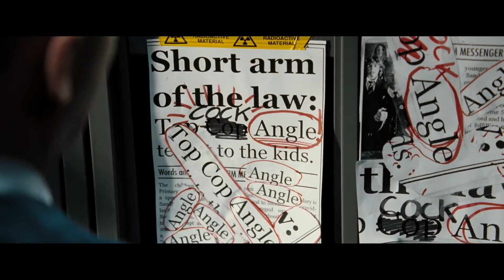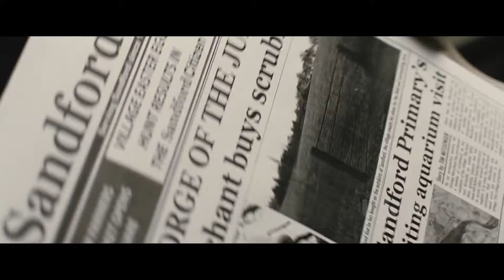He outshines other police officers with his skills, which leads to them kicking him out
Title: Hot Fuzz (2007)
Simon Pegg as Nicholas Angel, Nick Frost as PC Danny Butterman, Martin Freeman as Met Sergeant, Bill Nighy as Met Chief Inspector, Robert Popper as 'Not' Janine, Joe Cornish as Bob, Chris Waitt as Dave, Eric Mason as Bernard Cooper, Billie Whitelaw as Joyce Cooper, Peter Wight as Roy Porter, Julia Deakin as Mary Porter, Bill Bailey as Sergeant Turner, Paul Freeman as Rev. Philip Shooter, Trevor Nichols as Greg Prosser, Elizabeth Elvin as Sheree Prosser.